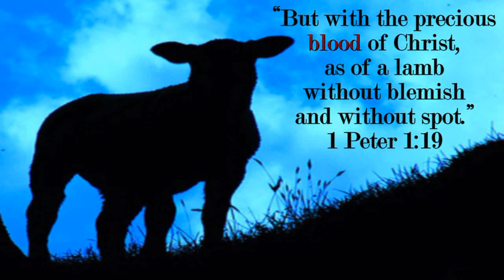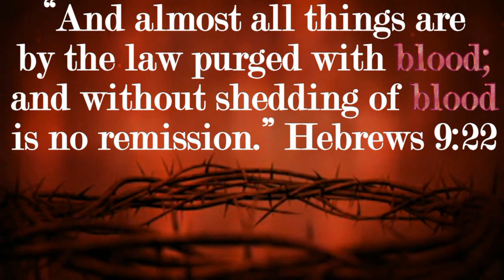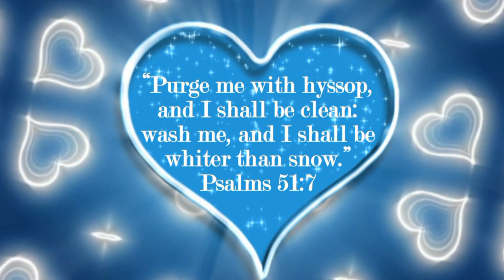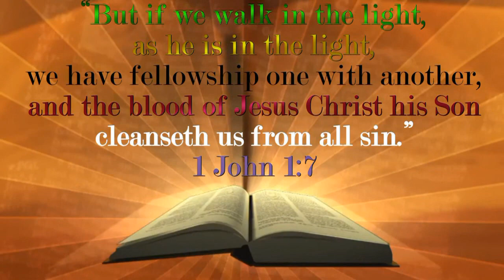Nothing But The Blood Of Jesus - The Grace Thrillers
What can wash away my sins?

Refrain:
No other name I know,